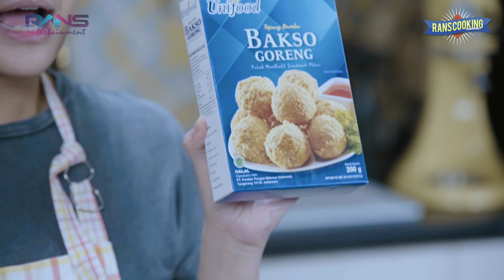ABIS BELANJAIN LALA KITA MASAK BARENG!!! TAMBAH BAHAGIA !!!!!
Alamat kirim-kirim
RANS ENTERTAINMENT
Green Andara Residences Blok B3 No 1, Pangkalan Jatin Baru, Cinere Depok 16513